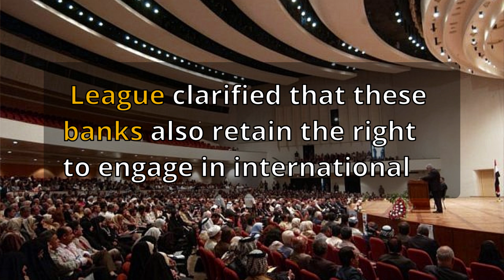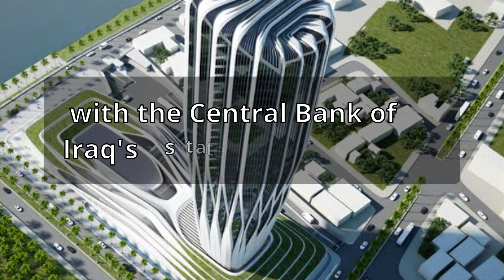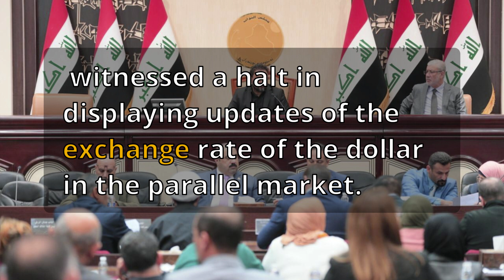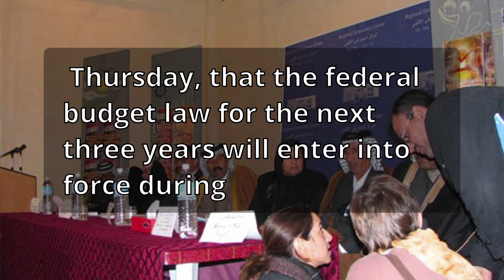Iraqi dinar RV news updates dinner exchange rate economy investment dollar CBI IQD forex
Please check iraq latest news updates.

The Iraqi Private Banks League announced on Thursday that the banks banned from dealing in

 U.S. dollars continue their regular operations, providing local banking services with complete

 freedom in the Iraqi dinar currency.
The U.S. Treasury Department sanctioned 14 Iraqi banks on

 Wednesday, July 19, as part of a crackdown on Iran's currency transactions.
In a press statement, the

 League clarified that these banks also retain the right to engage in international

 transactions using currencies other than the U.S. dollar, a confirmation that aligns

 with the Central Bank of Iraq's statement.
It stated that the Central Bank of Iraq had not

 frozen the licenses of the 14 banks subject to the sanctions. The affected banks are still

 fully functional, carrying out tasks such as deposit acceptance, loan granting, and other

 essential banking services."

And The Iraqi Private Banks League announced on Thursday that the banks banned

 from dealing in U.S. dollars continue their regular operations, providing local banking

 services with complete freedom in the Iraqi dinar currency. The US Treasury Department

 sanctioned 14 Iraqi banks on Wednesday, July 19, as part of a crackdown on Iran's currency transactions.

In a press statement, the League clarified that these banks also retain the right to engage in

 international transactions using currencies other than the US dollar, a confirmation

 that aligns with the Central Bank of Iraq's statement. It stated that the Central Bank of Iraq

 had not frozen the licenses of the 14 banks subject to the sanctions.
The affected banks are

 still fully functional, carrying out tasks such as deposit acceptance, loan granting, and other

 essential banking services. On Thursday, the electronic “stock exchange” applications

 witnessed a halt in displaying updates of the exchange rate of the dollar in the parallel market.

Experts point out that the mobile applications that promote local exchange rates (black market

 exchange rates) do not reflect the real demand in the market, such as a real electronic auction or

 stock exchange, but are merely a means of media display. Earlier, experts warned against using

 these applications as a tool to change the direction of the market, due to its wide spread

 and the degree of dependence of markets, traders and merchants on its presented data,

 through the imaginary effect on exchange rates and the impact on the markets.

The dollar exchange rates recorded high levels in recent days, until they reached levels

 of 157 thousand dinars per 100 dollars, amid punitive measures imposed by the United

 States on some private banks. And The Parliamentary Finance Committee confirmed, on

 Thursday, that the federal budget law for the next three years will enter into force during

 the next few days, pointing out that sub-committees have been formed to monitor exchange operations.

Committee member Muhammad Nuri said, in an interview with the information agency, that

 “the budget instructions have now reached the State Shura Council,” noting that “the budget

 will be implemented within the next few days.”
He explained that “Parliament will have an

 important responsibility, which is to monitor the executive performance, to follow up on the

 movement of funds and projects, and to work to maintain services. He pointed out that “the

 concerned parliamentary committees will follow up on the file of contracts and owners of

 2/10, as well as all job grades approved by the House of Representatives within the budget law.”

And the representative of the Al-Fateh Alliance, Salem Al-Anbuge, had revealed the date for the

 start of implementing the budget, indicating that the government

 would start achieving its provisions within a few days.